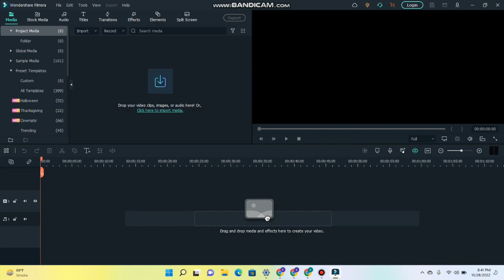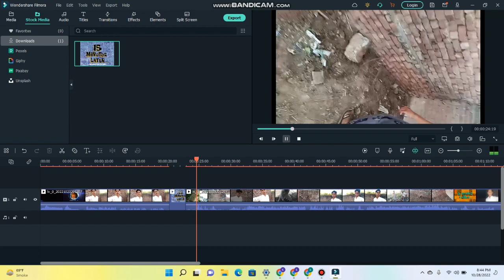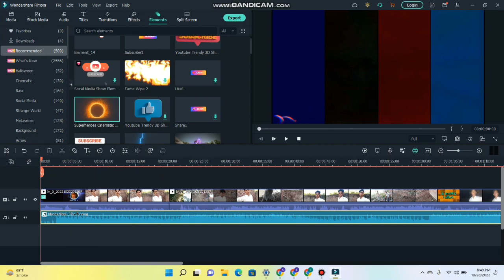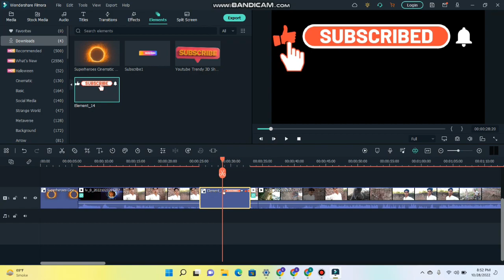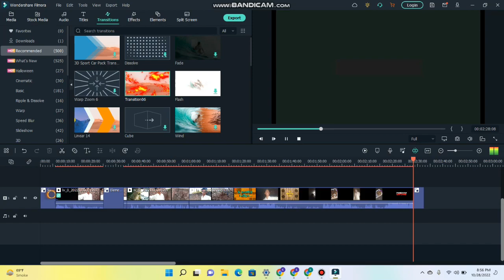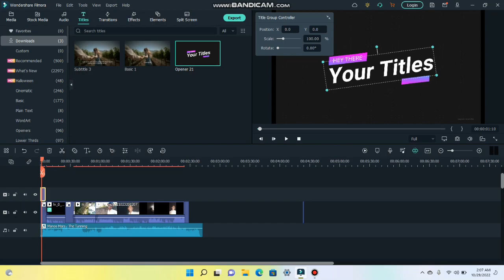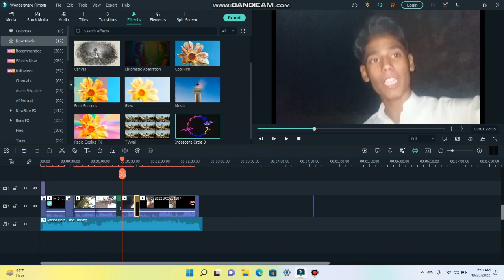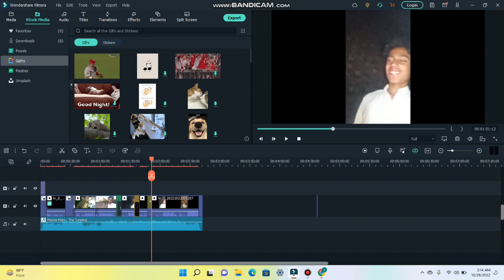Filmora 11 Complete Video Editing Tutorial For Beginners Filmora 11 tutorial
Filmora 11 launched with lots of new feature Like Auto Beat Sync, Speed Ramping, Autoframe, Inside Stock library etc. New Filmora 11 looks exact same as Filmora x, there is no interface deference betweenDownload Wondershare Filmora 11 Filmora x and Filmora 11.
Wondershare filmora is the best video editing software for beginners and a normal user who want to to Edit YouTube Video, Reels And Shorts, create a video for their social media or just for fun.

Main poori zimmedari ke saath kah sakta hoon ki filmora ek best video editing software hai, or 80% user ki Video Editing needs ko ye full fill karta hai,

Almost every important tools are available for basic video editing needs like Trimming, multi-track editing, audio editing, color correction, title and lower third customisation, effects, elements, split-screen and advance feature like motion tracking, keyframe animation etc.
The best part about filmora is, you don’t need a high-performance system to run this software but for better performance and editing experience I will suggest you to use at least 8GB Ram. For Best video editing experience, You also need a graphics card.

This video is a complete course of Filmora X and also applicable for Filmora 9 users. We will practically learn everything, every tool and option available in filmora x.